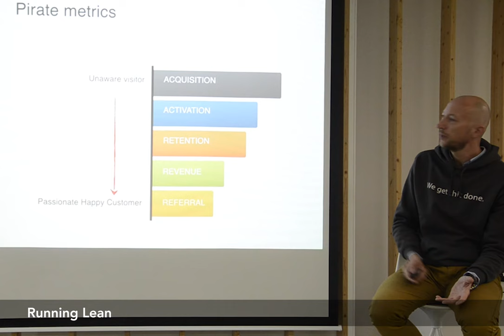The First 3 Weeks of Acceleration